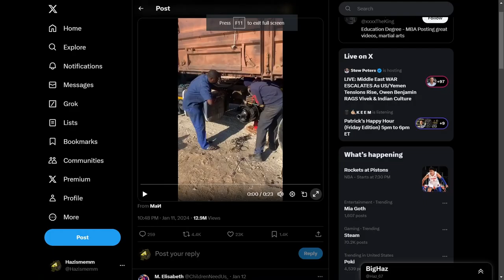THE GREATEST TRAIN HEIST OF 2024 (MILLIONS STOLEN)